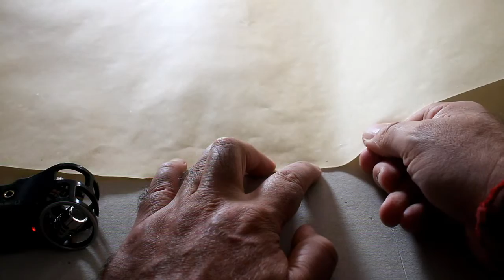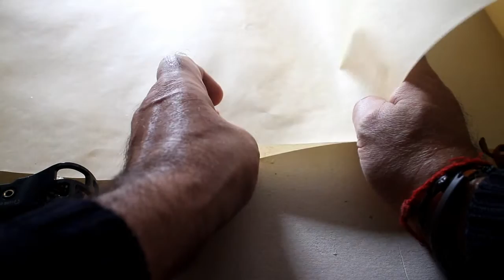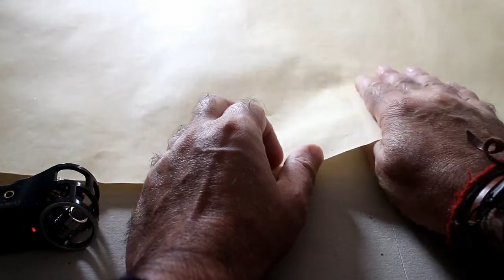papel21september2015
videoart soundart
osvaldo cibils